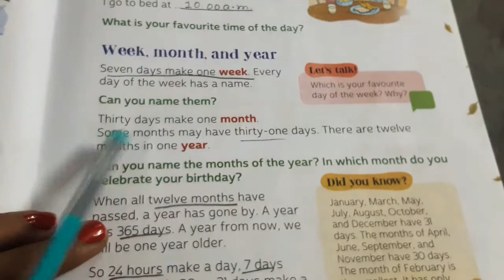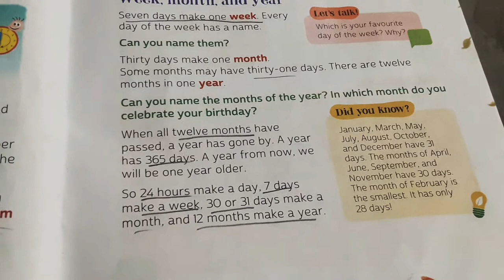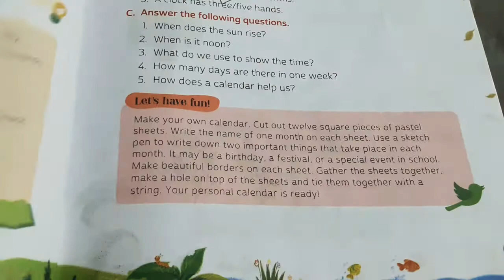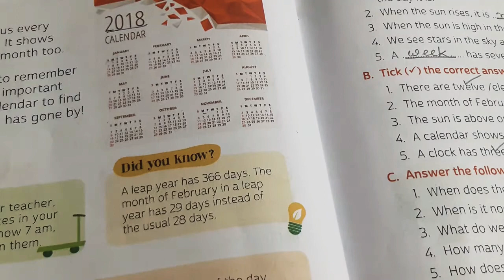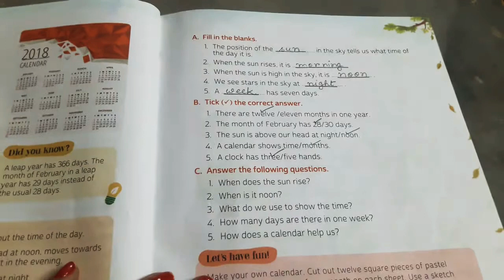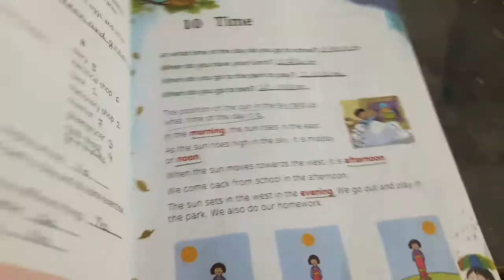EVS ch- 10 Time (Part 2)